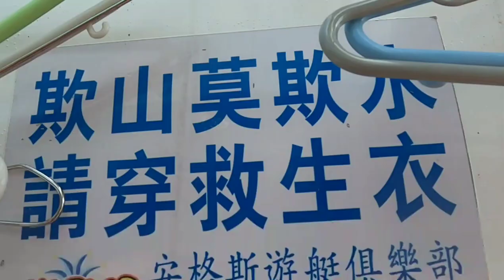BIKINI'S ON Our JUNKBOAT PARTY || Full video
Dare to wear two piece!
Yacht Paty hongkong.